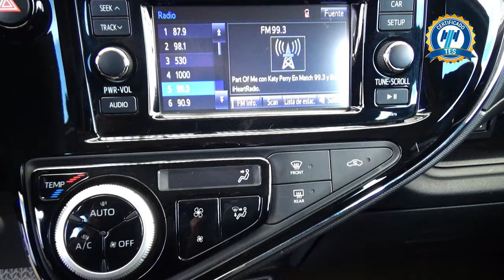Toyota / Prius Híbrido / 2020 - 29630